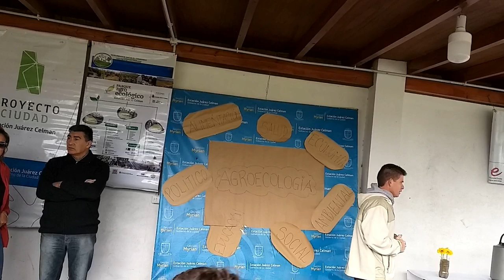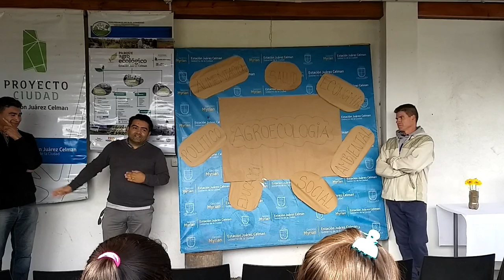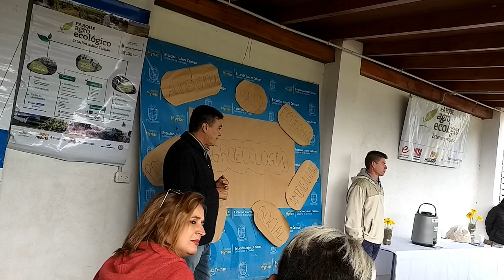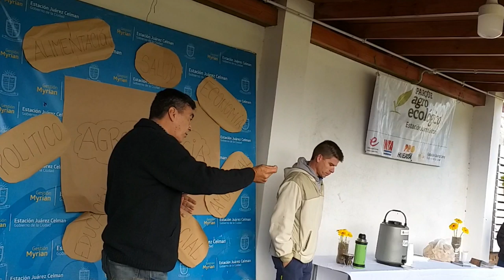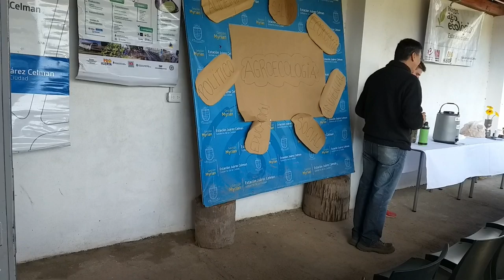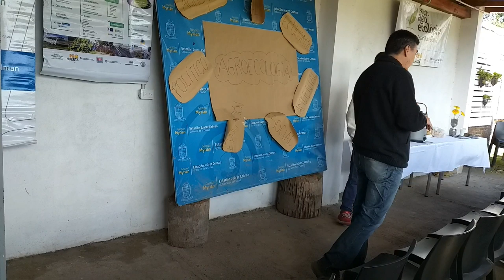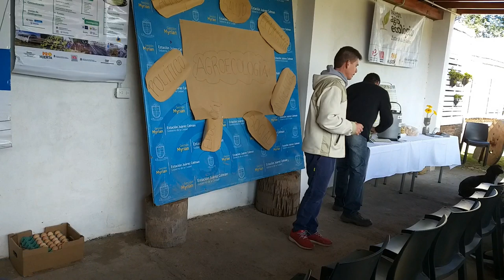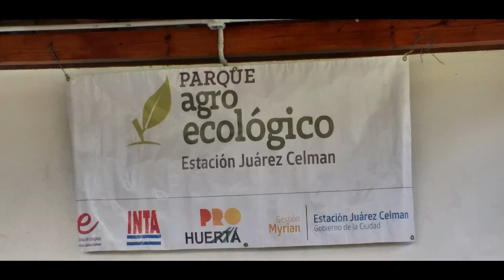Parque Agroecológico Capacitación 21-03-2019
Buen día amigos, hoy les traigo algo diferente acompañado de una invitación para los que quieran sumarse a las capacitaciones que brinda el inta y pro huerta córdoba, durante este 2019, son muy productivos estos encuentros y muy lindos, a los interesados les dejo las direcciones de Facebook de pro huerta inta ya que x ahí se anuncian las capacitaciones y eventos como ferias orgánicas y ferias de intercambio

Esto fue en el Parque agroecológico de Estación Juárez Celman, Córdoba departamento Colón, el 21/03/2019
dictado por los ingenieros Guillermo y Alejandro, a quienes les agradezco mucho sus enseñanzas y su tiempo dedicado a la agroecología

como siempre espero les guste, es un poco largo el vídeo pero interesante, perdón x el audio, saludos y bendiciones

El Patio de Fabian